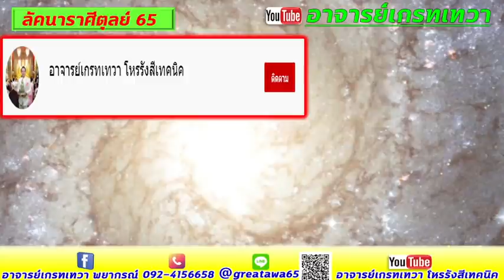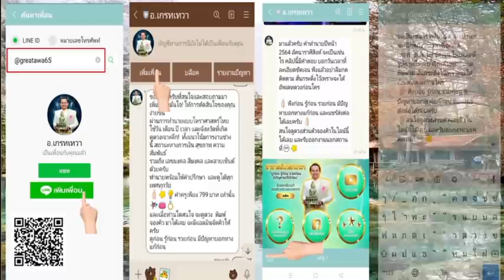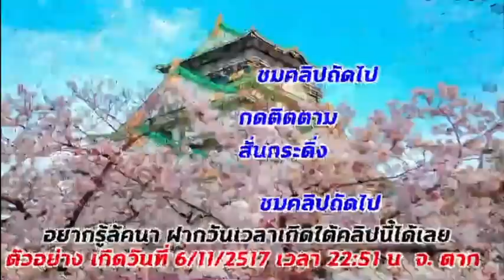ลัคนาราศีตุลย์ มีข่าวดี 6 เรื่อง อาทิตย์เป็นมิตรกับครู๕๑ ศุกร์ปากหวานอังคารรับเอา๓๖ มีดาวคู่สมพล ๔๗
ราศีตุลย์ ปี2565 ได้เงินและ  เสียงโชคแบบไหนถึงจะถุกมีบอกในคลิป ห้ามพลาด ฟังได้เลย
คำทำนายเป็นภาพรวม และต้องลงมือทำด้วย สนใจดูดวงวางแผนสู่ความร่ำรวย แก้ปัญหา หรือรับงานนอกสถานที่ Event  ที่ปรึกษาติดต่อที่